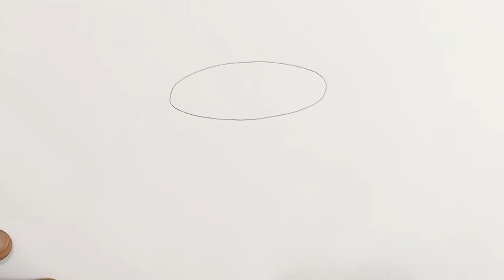how to draw cream bottle step by step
how to draw cream bottle for kids